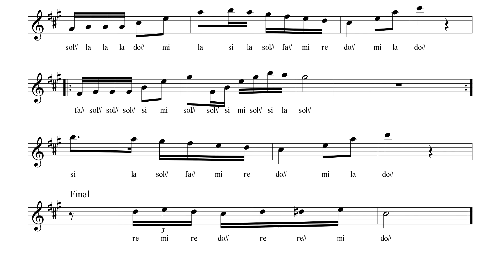En Las Cantinas-Los Rieleros Del Norte - Saxophone Tutorial (Partitura)